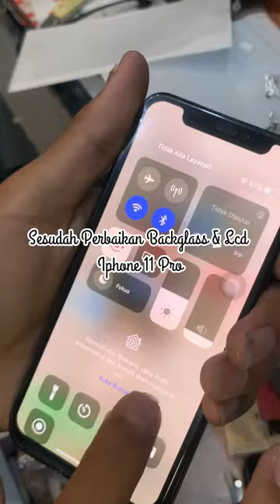Proses Perbaikan Iphone 11 , Iphone 11 Pro & Macbook Tipe M1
Electro Mobile adalah Profesional Apple Repair Store Dengan Spesialisasi Perbaikan untuk Kerusakan Hardware/Software pada Semua Seri Apple Device seperti iPhone, MacBook, iPad, iMac, iWatch, AirPods, dan MagSafe.

Semua Pengerjaan Service Dilakukan Langsung Oleh Pakar Teknisi Apple Kami. Dukungan Sparepart dan Infrastruktur dalam Ekosistem Apple Menjadikan Toko Kami Salah Satu Rekomendasi Terbaik Untuk Setiap Masalah pada Piranti Apple Anda.

Toko Kami Berlokasi di WTC e-Mall Lantai 2, No. 816, Kota Surabaya.

Temukan Lokasi Apple Care Terpercaya dengan Jaminan Service Cepat, Harga Murah, Bisa Ditunggu, Good Aftersales, dan Bergaransi.

Untuk Konsultasi Gratis, Estimasi Online Check Up, dan Janji Temu!

Best Regards